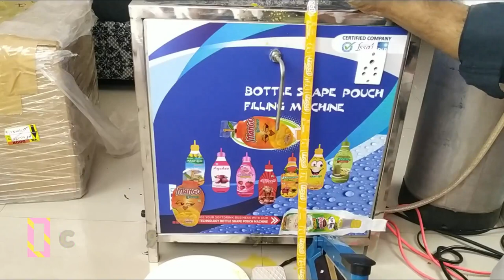బిజినెస్ ! Small business ideas! New business idea's! business ideas ! Low Investment Business Idea